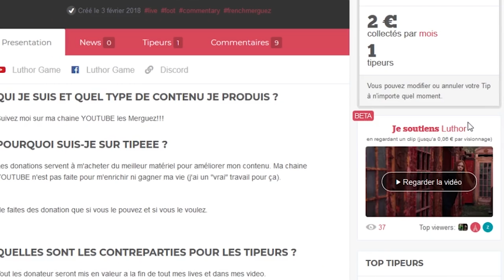PES 6 NOSTALGIE: LEAGUE DES MASTER EN 2019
Une petite video nostalgie avec la League des master en 2019!!!

De l’émotion de retrouver Castolo, Ximenez etc...